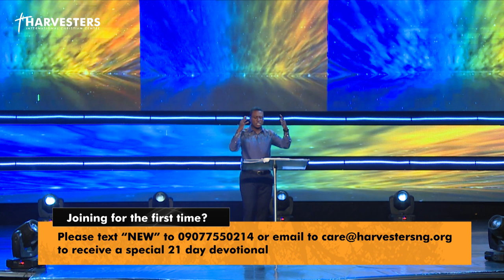Communion & Impartation Service - Message Only